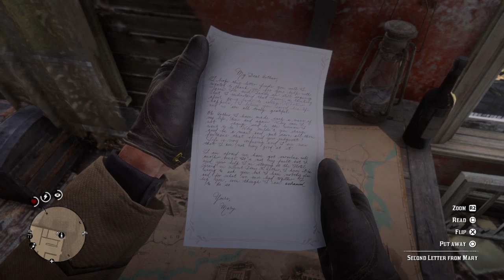Red Dead Redemption 2